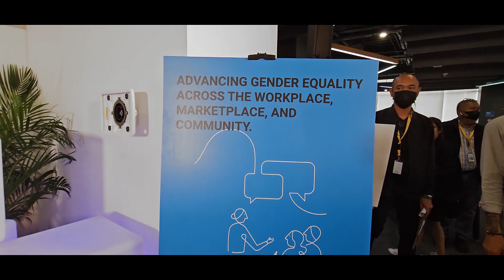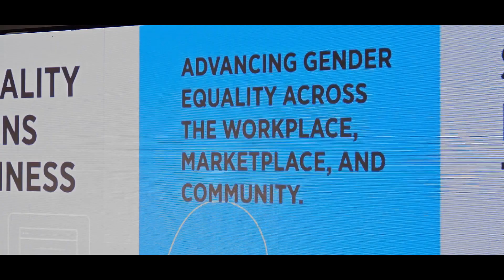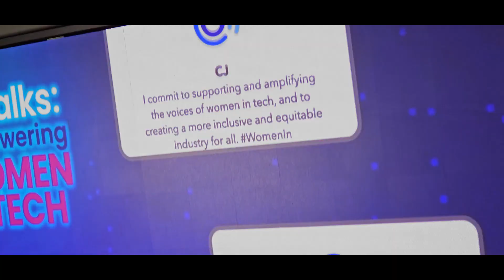GCASH TALKS EMPOWERING WOMEN IN TECH